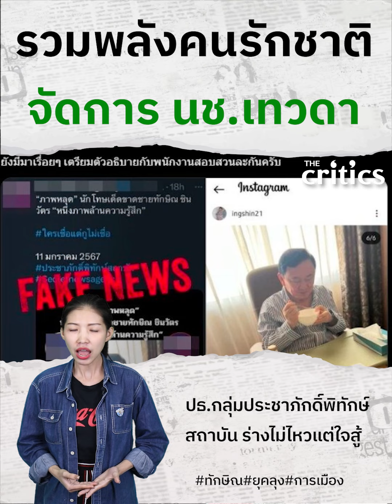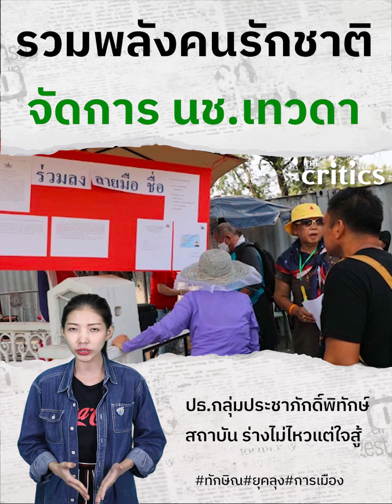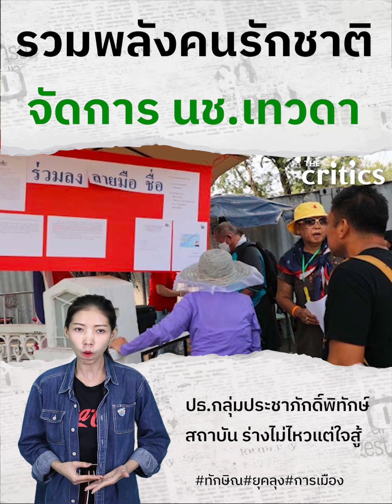รวมพลังคนรักชาติ จัดการ นช.เทวดา//ปธ.ปภส ร่างไม่ไหวแต่ใจสู้